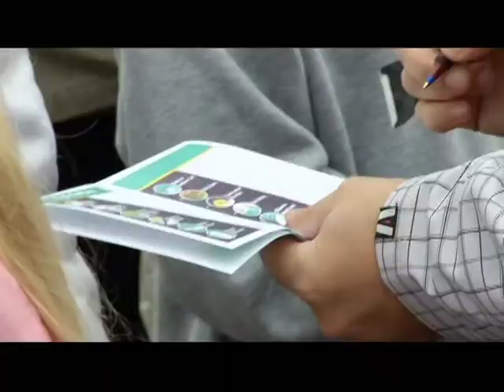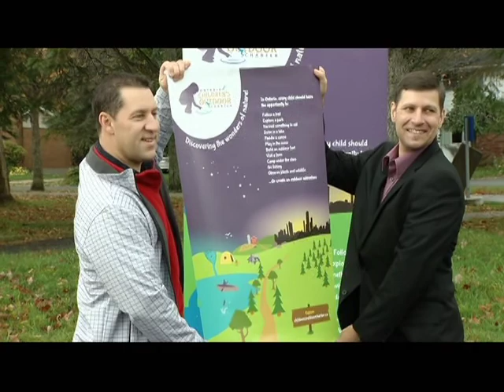Children's Outdoor Charter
David Orazietti launched the "Children's Outdoor Charter" recently at Tarentorus Public School. Find out more!